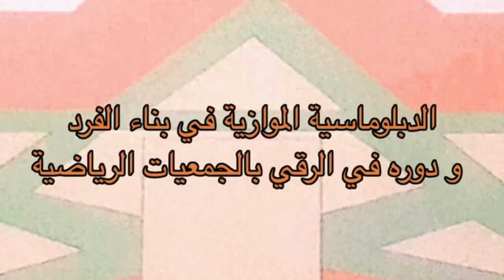diplomatic sport # الدبلوماسية الرياضية # سعيد رزكي # الرابطة المغربية للاعلاميين الرياضيين #